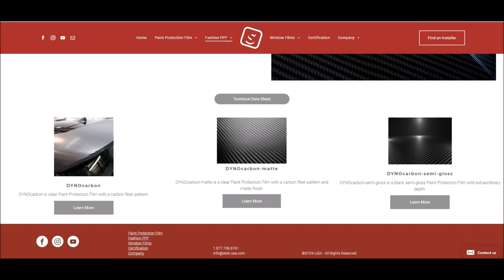STEK DYNO Carbon Gloss Self Healing Carbon Fiber Paint Protection Film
This is a demonstration of installing STEK DYNO Carbon Gloss self-healing 3D Carbon Fiber look PPF onto our almost 400k mile Honda Insight with failing clear coat on the roof.  Not only is this an amazing visual upgrade, but a less expensive alternative to repainting the roof.

Amazon Links to the items we use when washing vehicles for PPF Preparation:

CG honeydew Snow foam
Foam Cannon we use
If you don't have a pressure washer, use this one
Water De-ionizer
Forced Air Dryer
Electric Pressure washer
MTM Hydro pressure washer nozzle
MTM Hydro pressure washer lance